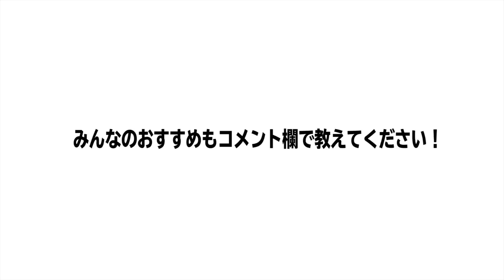【内定が出た】おすすめ就活サービスをガチで紹介します。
おすすめした就活サービス

【報告】しゅんダイアリー主催！就活イベント開催します！
6月30日、7月20日にやります。